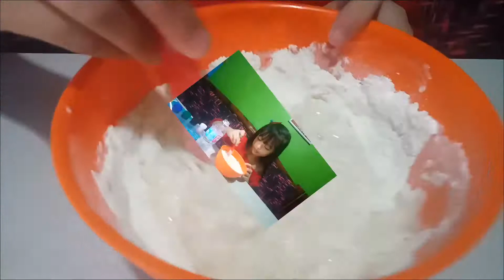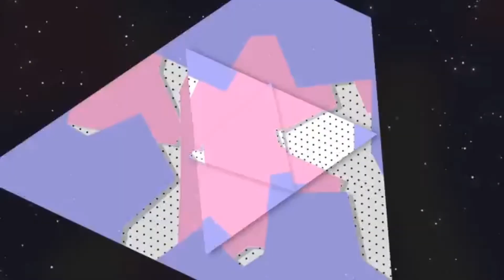HOW TO MAKE SLIME without GLUE/HOW TO MAKE SLIME with FLOUR and WATER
DIY SLIME madali na po gumawa ng slime kahit na walang glue.
Water+flour lng pede na po makagawa
Sana po magustuhan nyo po ang video  ko na ito